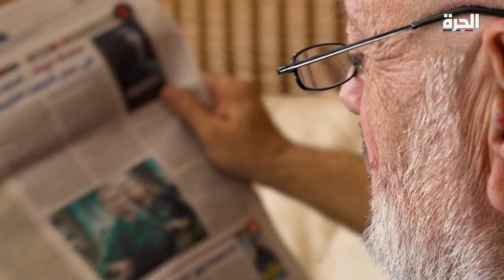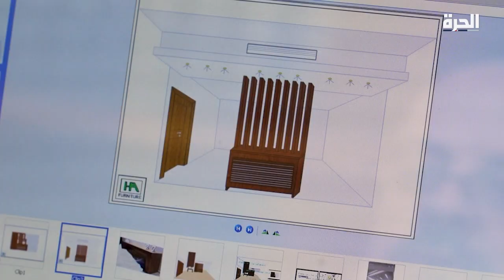المشهد اللبناني - حالة البنوك في لبنان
تناولت هذه الحلقة ملف البنوك، الذي يشغل ويطال حاليا بتداعياته كل الشعب اللبناني، كما وأن إعادة هيكلة المصارف شرط اساسي من شروط صندوق النقد الدولي، كما نطرح فيها مختلف جوانب هذه القضية والحلول المطلوبة. وما الذي يحول حتى اليوم دون إصلاح القطاع المصرفي وإيجاد خارطة طريقة واضحة نحو استعادة الودائع؟

حمل تطبيق "الحرة كونيكت" للتلفزيونات والهواتف الذكية:

أمازون فاير